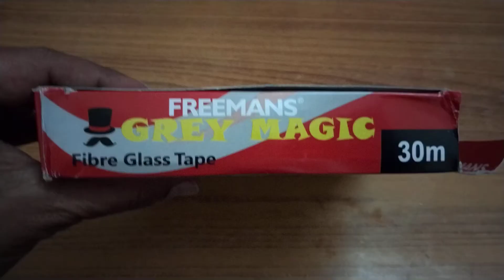100 feet measure tape by Freeman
Best tape for small survey works